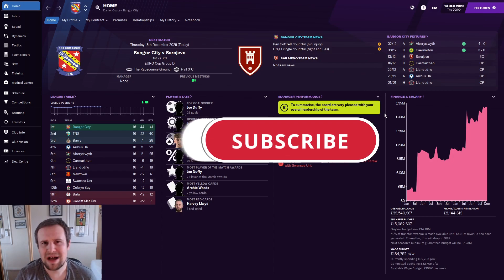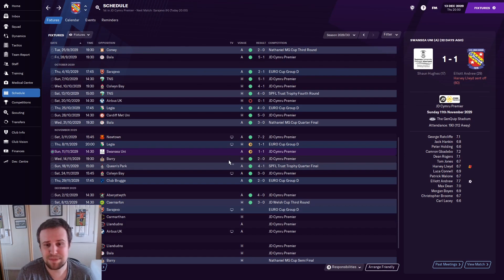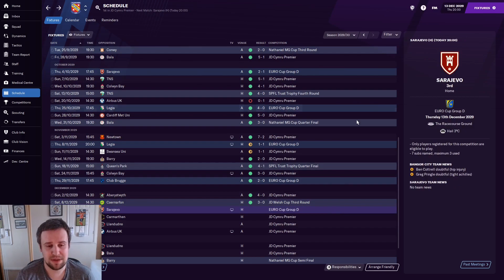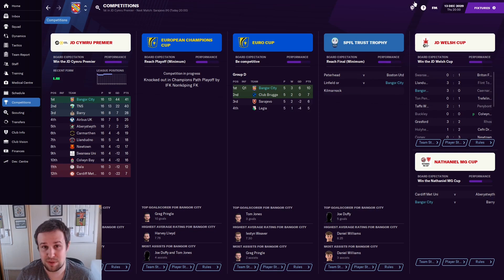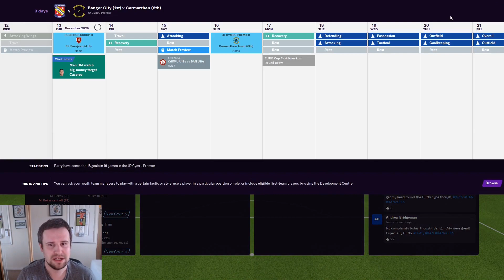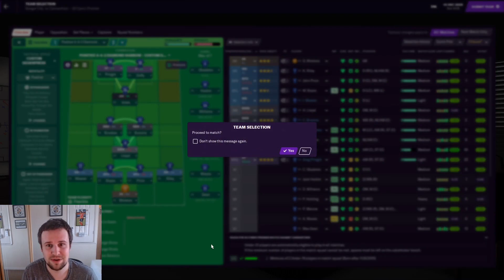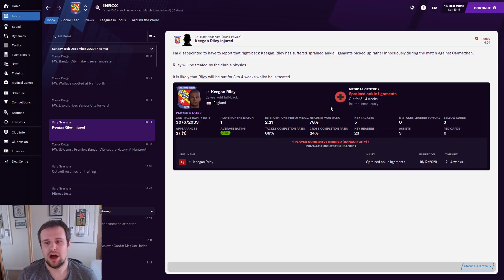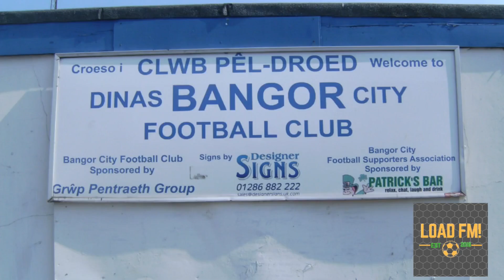FM21 | Building Bangor City | EPISODE 90 | TENSE AT THE TOP | Football Manager 2021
Welcome along to episode 90 of my FM21 building a nation story with Bangor City. In this series, we attempt to build Bangor City from the second tier in Wales, to the top of Welsh and European football! In part 90, we're back to face Sarajevo in our final Europa League group stage game. We've already wrapped up top spot in Europe, but the Welsh Premier League is much tighter. We face Carmarthen as we look to extend our 1 point lead at the top. Finally, we receive our youth intake preview.

New episodes from The Head Coach & Bangor City rotating every day. There's also live streams from my Football Manager 2021 Dundee United story every Tuesday at 5.30pm & Saturday at 10.30am.